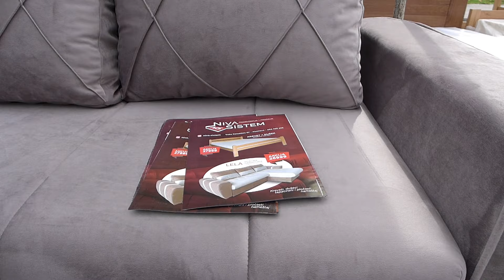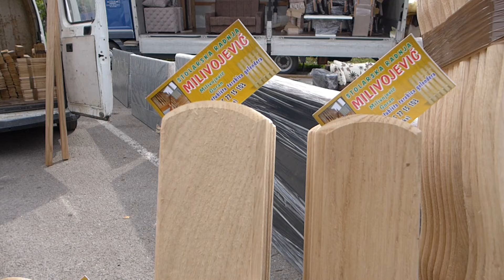Vašar u Rumi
Rumski vašar 2 oktobar 2024.